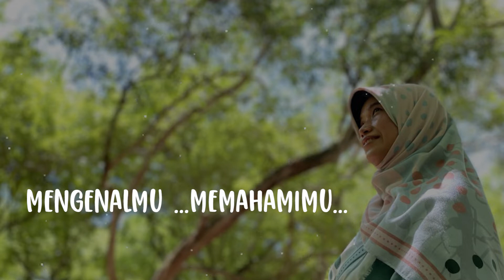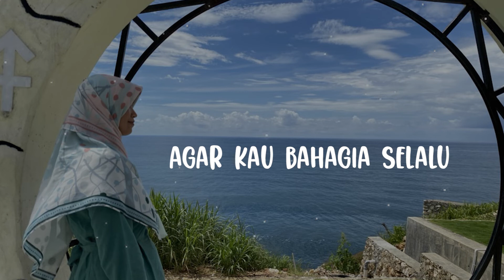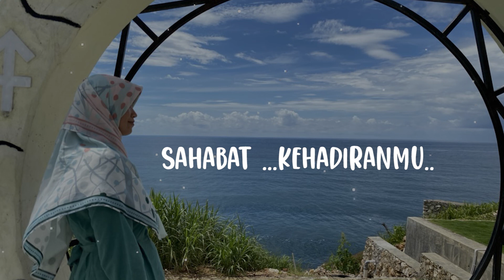dr Zule - Sahabat | Official Lyric Video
SAHABAT
by : dr Zule
arransemen : Gandi

Pertama, ku bertemu
Senyummu takkan kulupakan
Tulus hatimu slalu membantu
Membuat ku merasa dekat

Mengenalmu ...memahamimu...
Membuatku semakin tahu
Rasa kasih dan sayangku
Tumbuh seiring waktu

Reff
Doaku tulus untukmu
Agar kau bahagia selalu
Berharap sepenuh hatiku
Allah kan slalu bersamamu

Trima kasih kuucapkan
Atas semua yang tlah kau beri
Hadirnya engkau dalam hidupku
Sungguh memberi arti

Namamu takkan pernah hilang
Tersimpan begitu dalam
Syukurku slalu panjatkan
PadaNya yang mempertemukan

Sahabat ...kehadiranmu..
Sungguh berarti bagiku...